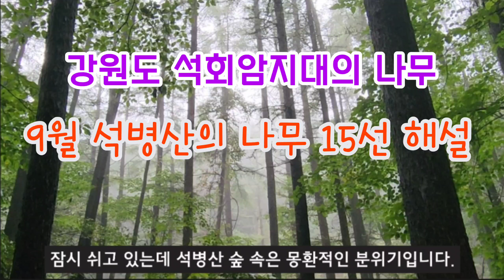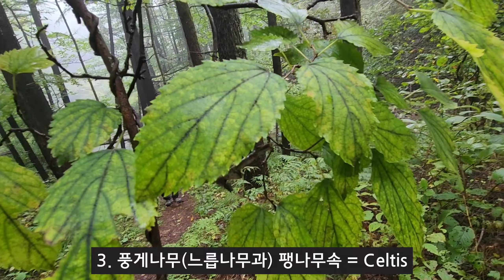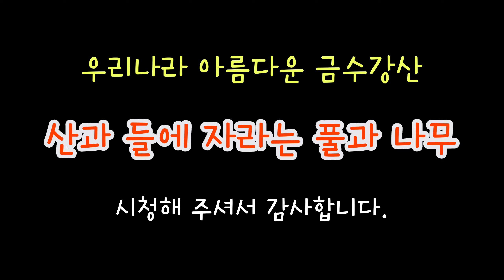한국의 나무 - 9월 강릉(정선) 석병산의 나무 15종류 해설, 석회암지대 호석회식물 마스터하기